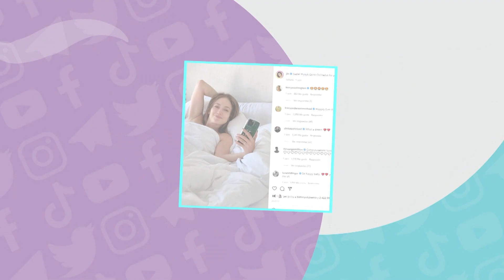Famosos en las redes: Zac Efron, Alejandro Speitzer, Jennifer Lopez y más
¿Habrá reunión de HighSchoolMusical? Una de las más recientes publicaciones de Zac Efron ha encendido las alarmas.